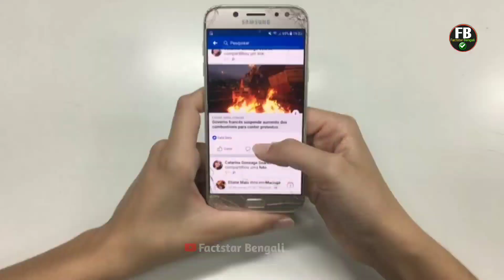মরক্কো দেশ কেমন | মরক্কো দেশ সম্পর্কে | Facts About Morocco in Bengali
for laughs.